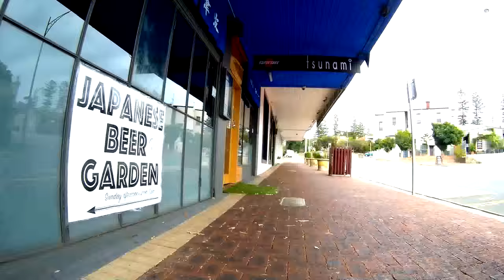Cycling Swan River Foreshore. Canning Bridge to Fremantle WA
Wheelchair used with a Chinese gitup git2 camera, $150.00

The Swan is a seemingly endless and gentle river intertwining the feet of beautiful Perth. Perth and the Swan are recognised as one in the same. The gentle river meets magnificent green parks, which hover below the beautifully towering expanse of the city. The swan meanders through land mass, separating the city from the southern suburbs. The Narrows Bridge opens the Swan to a large playground of water. Water vessels light up the river and range from yachts, to small outboards, to luxury liners, to catamarans.
Get active and enjoy the sparkling waters of Perth's Swan River where you can go sailing and fishing, or just relax beside its wide expanses. There are many opportunities to experience the river. Hire a surf cat, enjoy a river cruise, try your hand at twilight sailing, or go jet skiing. Throw in a fishing line and you are likely to be rewarded with bream, mulloway, tailor and a variety of other fish.